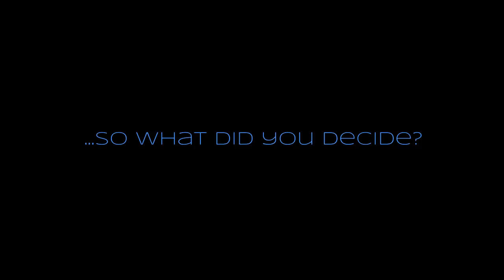Evidence Review: London Tombs - Paranormal Video (Real Or Otherside / Haunted Happenings)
Evidence review for our investigation of the London Bridge Tombs - a Haunted Happenings hosted event.  This footage was captured by Real Or Otherside Paranormal Research (R.O.O.P.R.) with our thanks to Hazel Ford at Haunted Happenings.